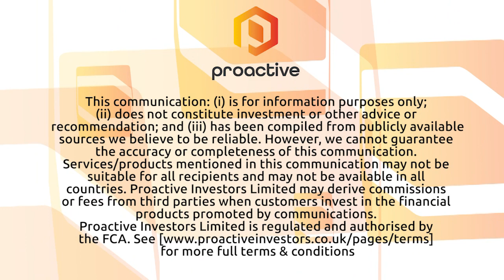Empower Clinics starts search for wellness clinic and company headquarters in Vancouver, BC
EMPOWER CLINICS INC. (CSE: CBDT-OTC: EPWCF) Chairman and CEO Steven McAuley joined Steve Darling with news the company has begun a search in the greater Vancouver area to open a wellness clinic supporting the launch of Dosed Wellness and to serve as a local headquarters for the company's staff.

McAuley discusses that and also about the recent spike in cases of the coronavirus in Arizona where their Sun Valley Clinics have recently started their in-clinic testing program.